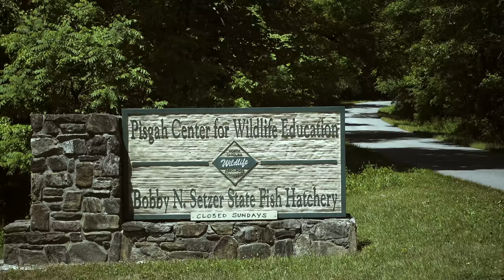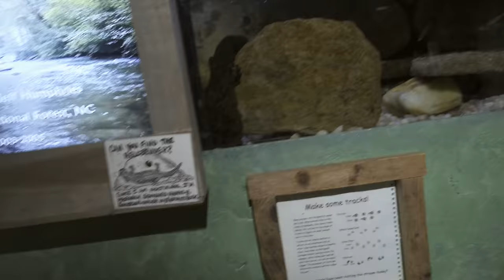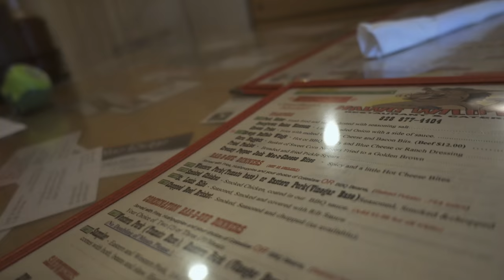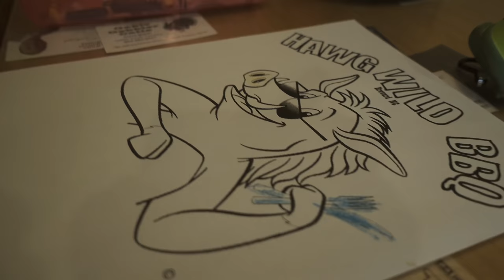W4F - Camping and Fly Fishing "Pisgah National Forest" Davidson River, NC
Ken Tanaka is back.  This time camping and fly fishing in Pisgah National Forest on the Davidson River in North Carolina.  Camping with kids can be awesome but also difficult.  Here are some great camping tips.  I was taking my 4 year old out camping for the first time and this is a fantastic place to bring a little one.  So many activities around that area.  Fly Fishing, Pisgah Center for Wildlife Education, Bobby N. Setzer State Fish Hatchery, Pisgah Ranger Station, Looking Glass Rock, Looking Glass Falls and Sliding Rock.  It's also close to Brevard and Asheville as well.

Parking for the campsite is at the Wildlife Education Center and the campsite is only a 5-10min walk along the Davidson River.

Patagonia Kids' Trucker Hat